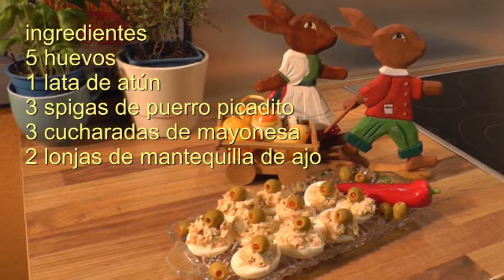FranciP huevos rellenos con atún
hoy preparamos
huevos rellenos de atún

ingredientes
5 huevos
1 lata de atún
3 spigas de puerro picadito
3 cucharadas de mayonesa
2 lonjas de mantequilla con ajo